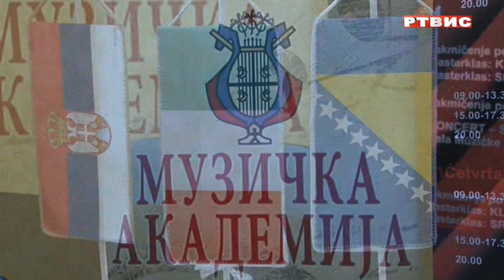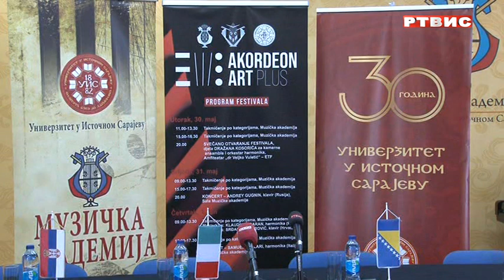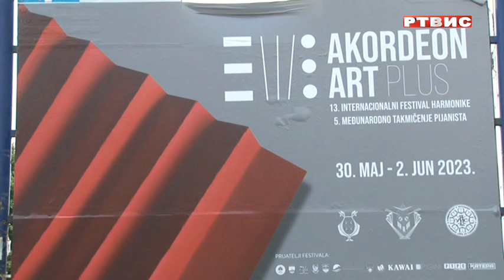Istočno Sarajevo, sutra počinje 13. "Akordeon art plus", prilog RTVIS, 29.05.2023.